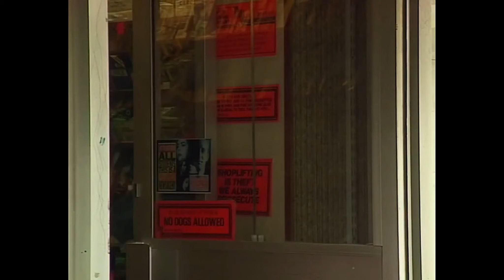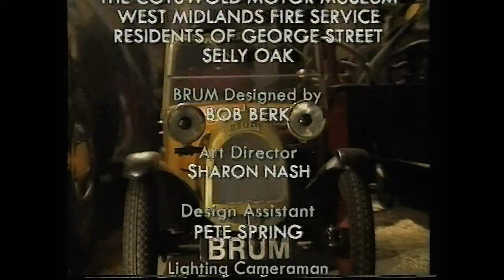Brum : Series 2, Episode 9 - Brum and the Street Party (1994)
Rob the Road Sweeper isn't having a very good day, so Brum and his friends try to cheer him up with a surprise party, but can they do it without him noticing?